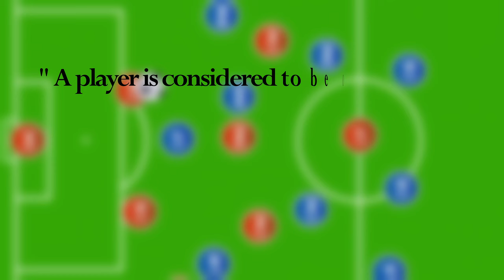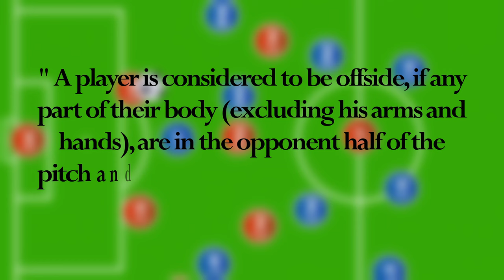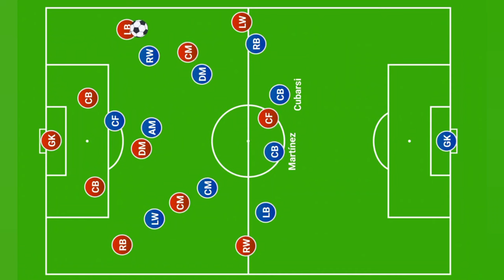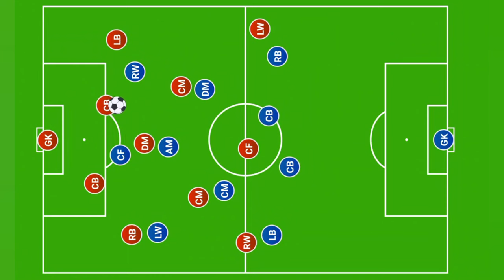Why 4-4-2 Formation Is Becoming Less Popular? football tactics analysis gopro #442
Why 4-4-2 Formation Is Becoming Less Popular?
talk football hd dhanraj dhruve markaroni yt
thfd live drog baba divyansh football news
talk football hd live drog baba chelsea
tifo football atheltic fc
football meta football made simple
football tactics explained
arsenal tactics explained
pep guardiola tactics football
how to improve awareness in football
attacking midfielder tactics football
box to box midfielder tactics explained football
how to increase shot power football
how to improve passing football
how to shoot a volley knuckle ball in football
premier league tactical analysis
soccer training tactics
football training tactics
soccer tactics for beginners
football tactics for beginners
how to become pro fullback
how to become a pro footballer
center midfield tactics football
how to play as centre mid football
isl football highlights
spain vs switzerland football highlights
spain vs switzerland football
Portugal vs croatia football highlights
Portugal vs croatia football